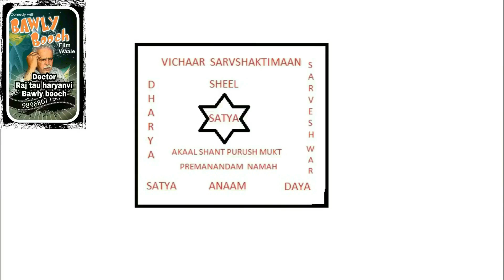Raj Tau- | TU PAYAL DENE KE CHAKKAR MAIN - CYCLE BECH AAYAA | Audio Song Without Music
Desi Haryanvi Audio Song tu payal dene chakkar mein apni nai cycle bech aayaa Without music  plz listen song and make a musical video by your own immage         lyricist singer composar       raj tau

                                  this is an all original work of  Raj Tau